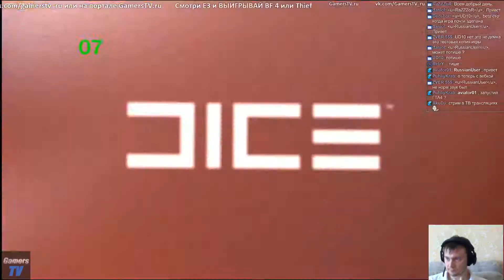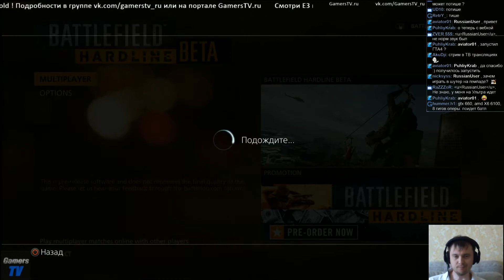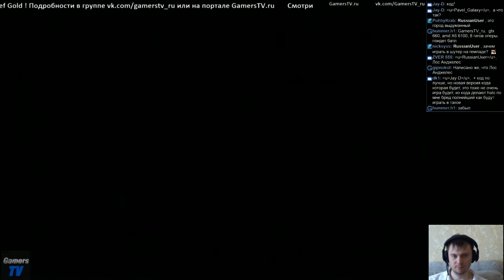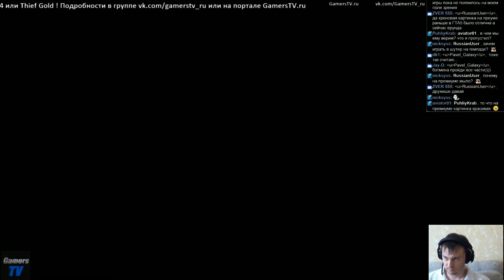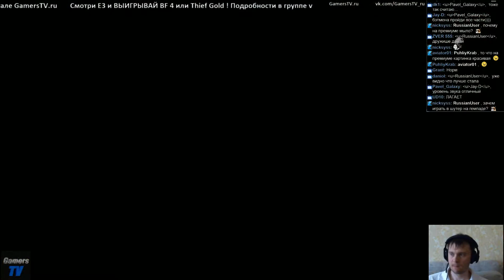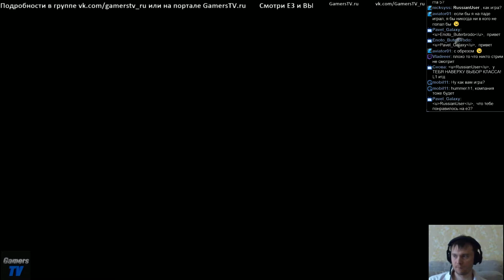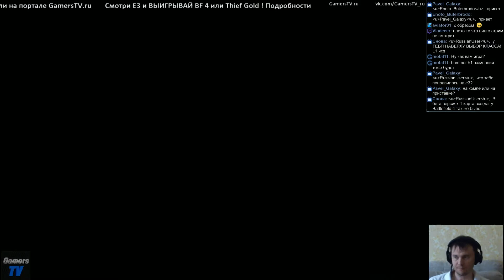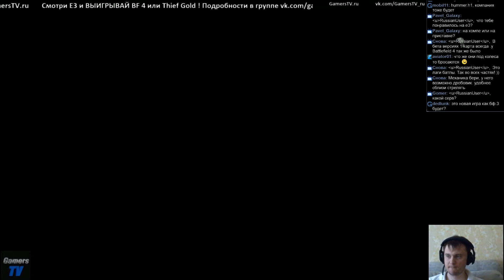Battlefield Hardline Beta PS4 Gameplay #1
Прямые трансляции идут тут: GamersTV.ru